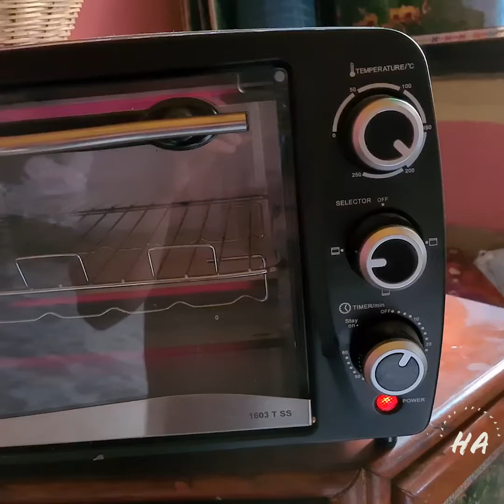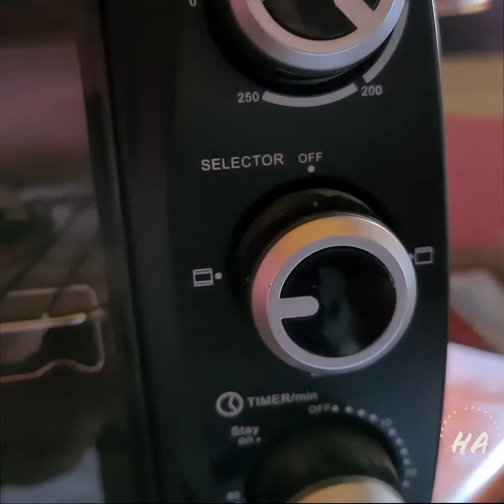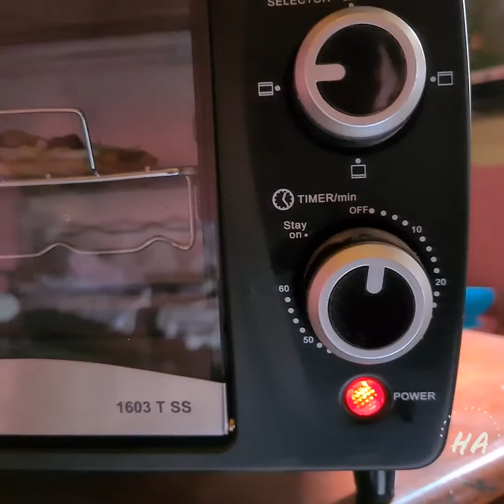Homemade Tabasco Olive PIZZA in OTG Oven | Easy Pizza Recipe plus Ingredients in time code format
Let me know your thoughts, The pizza was yummy.

Time Code

0:00 - 0:12 - Pre-heat method
0:13 - 0:28 - Ghee on pizza base
0:31 - 0:48 - Onion
1:04 - 1:22 - Tabasco sauce
1:52 - 2:42 - Green Capsicum
2:52 - 3:22 - Amul Shredded Cheese
4:05 - 4:25 - Green Olives
4:28 - 4:50 - Black Olives
5:18 - 5:33 - Green Chilly
5:37 - 6:39 - Placing pizza in OTG Oven
6:40 - 7:17 - Set up of time
7:20 - 7:50 - The ting sound
8:05 - 9:05 - Removing and serving